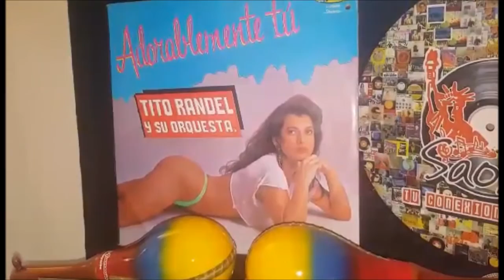Adorablemente Tú -Tito Randel y Su Orquesta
Tema:Adorablemente Tú
Tito Randel y su orquesta
Sello : Victoria
Años:1993
Aporte  Coleccionista : Erikita Sonerita Guayaca
Grupo Coleccionistas: AMISTAD SALSERA
Diseño: By Mastro & PDF Multimedia